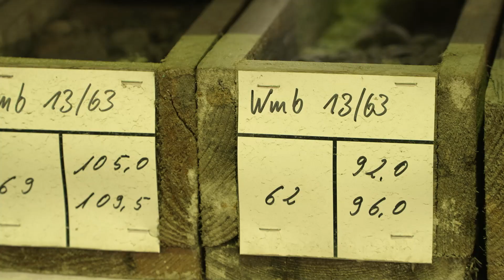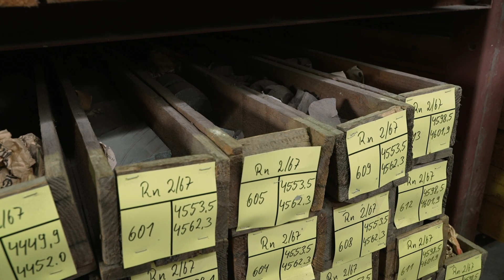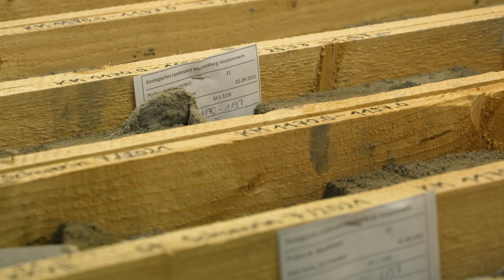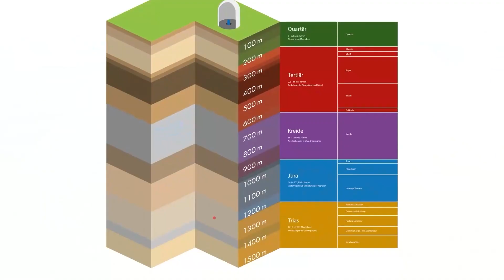Schatzkammer des Landes – die geologischen Sammlungen in Sternberg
Der tiefste Bohrmeter in Mecklenburg-Vorpommern stammt aus 8008 Metern. Gelagert wird dieser Bohrkern zusammen mit 70.000 weiteren Bohrmetern in den Geologischen Sammlungen Mecklenburg-Vorpommern in Sternberg. Eine wahre Schatzkammer, die von Wissenschaft und Wirtschaft genutzt wird, um Ressourcen der Tiefe zu erforschen und zu nutzen - Bespiel: Geothermie in Schwerin. Wir besuchten die Geologischen Sammlungen am Tag der offenen Tür. Spannend!!!